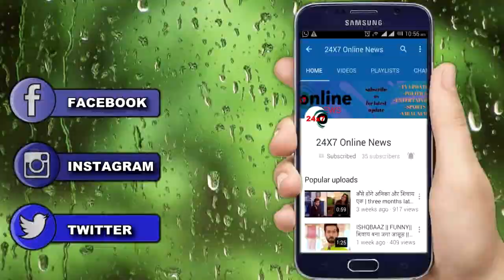KUMKUM BHAGYA || “RHEA को थप्पड़ लगाकर” PRACHI खोलेगी 20 साल पुराना राज़